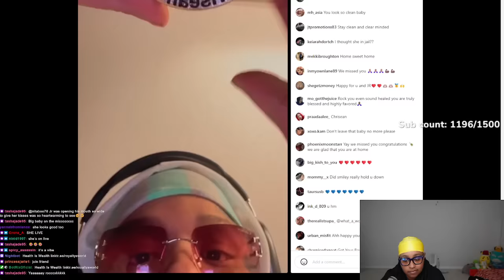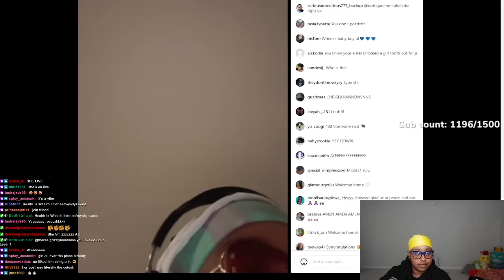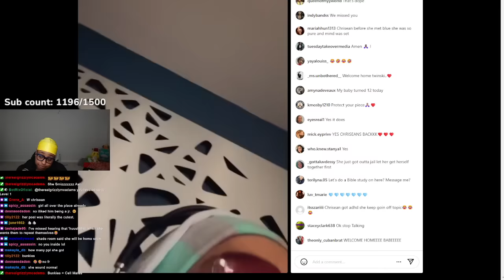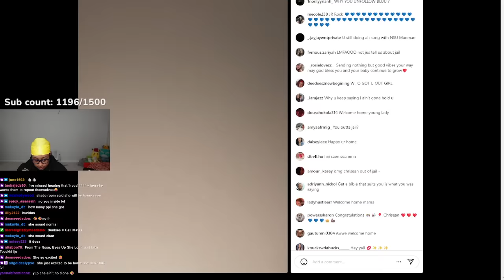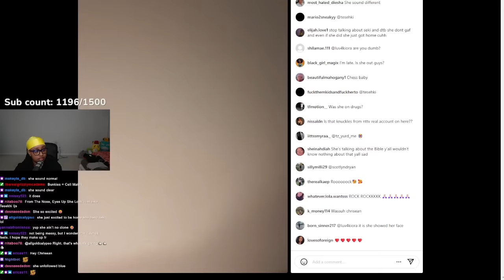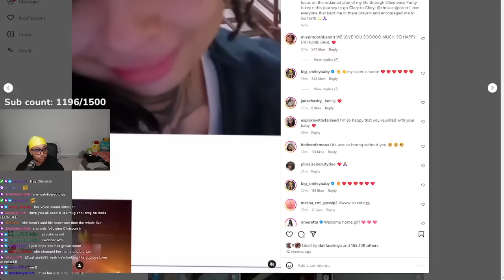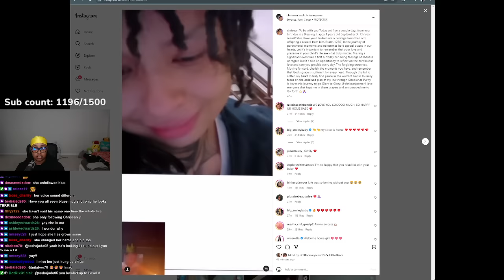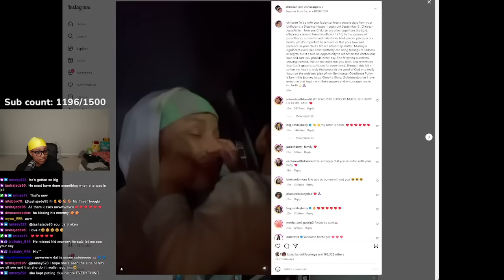Chrisean first POST and LIVE 😱 Chrisean JR last name is PORTER now and she UNFOLLOWED Blufus 😱